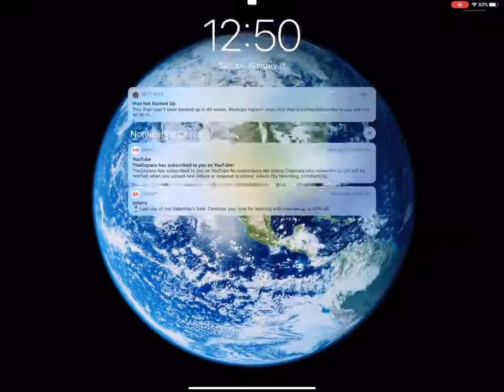104 Slope SEE class 10 Optional Math Co ordinates Geometry in NEPALI Part 4 2